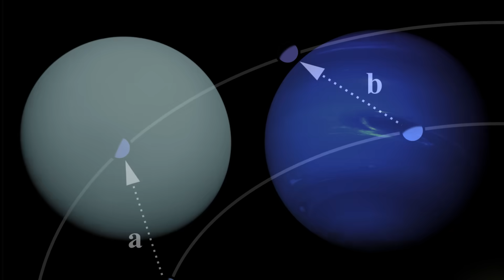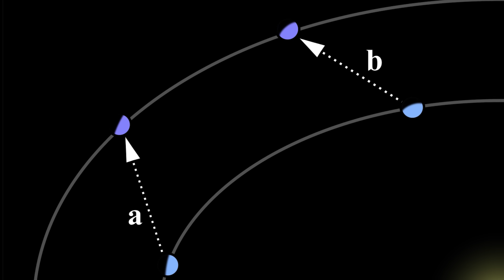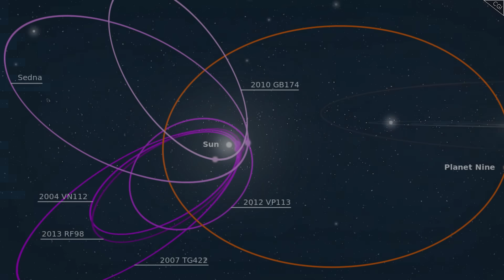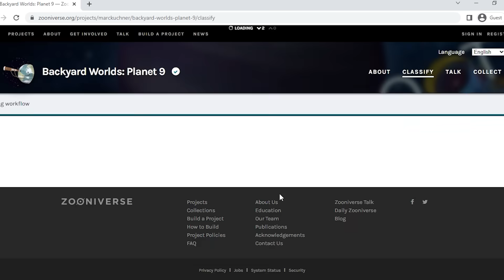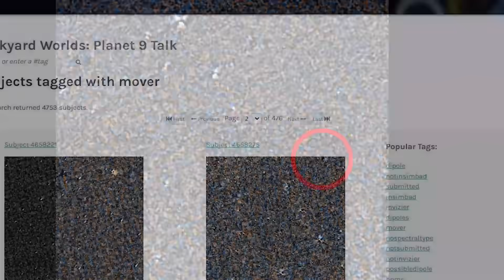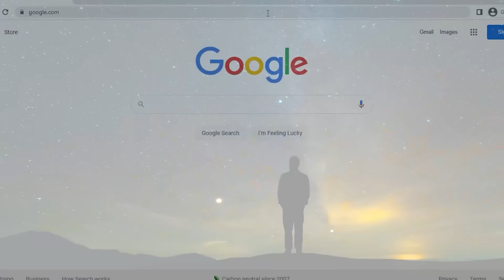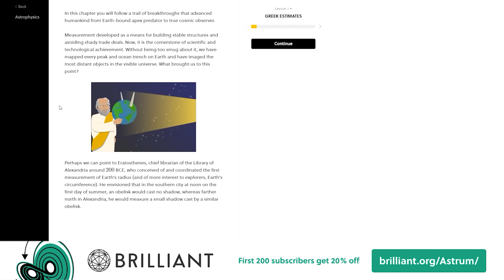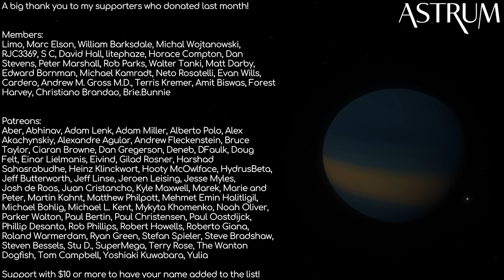Are We Close to Finding Planet 9?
How and why scientists are searching for Planet X / Planet Nine / Planet 9.

Astrum merch now available! Apparel

Image Credits: NASA/ESO/ESA